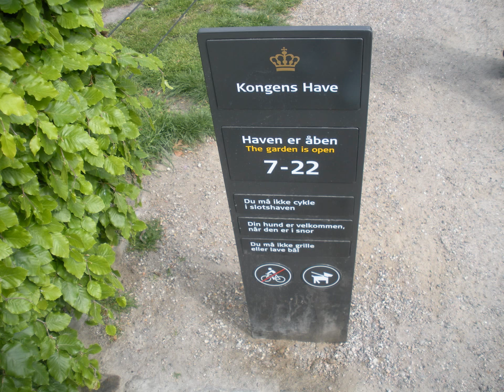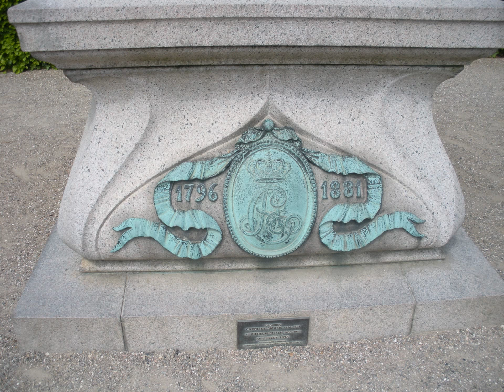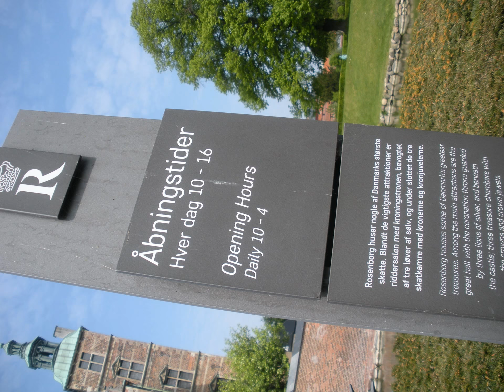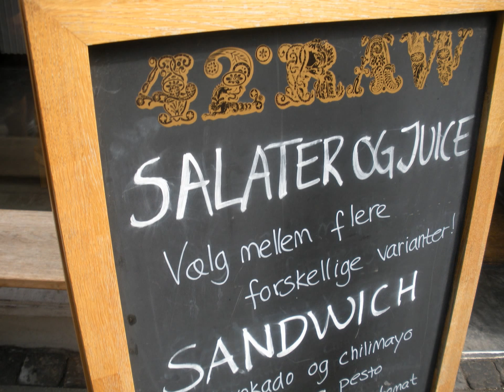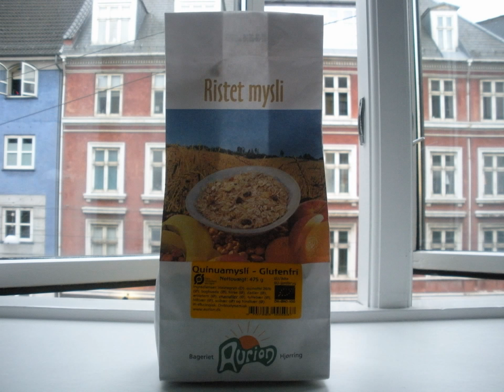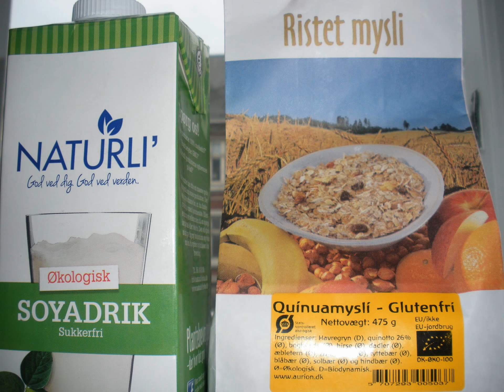Vegan Trip To Copenhagen, Denmark Day Day 1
Vegan Gluten Free Breakfast
The Flowers were at the Danish Royal Museum of Crown Jewels.